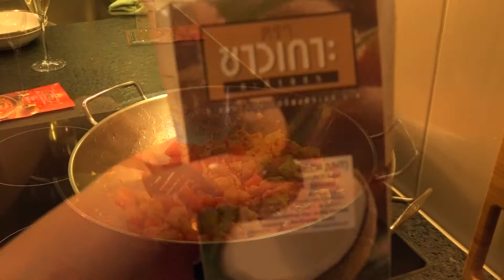Пятничная болталка на кухне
В этом видео мы приготовим карри и поболтаем.